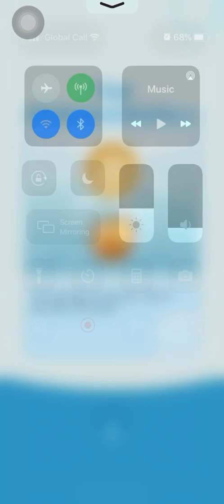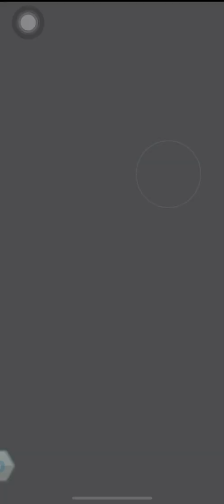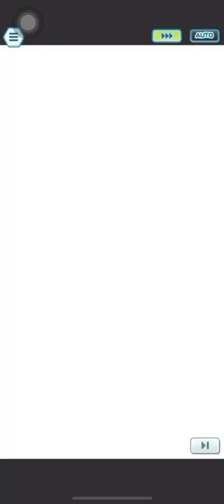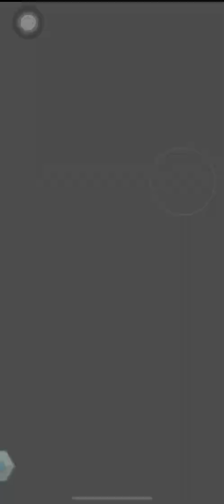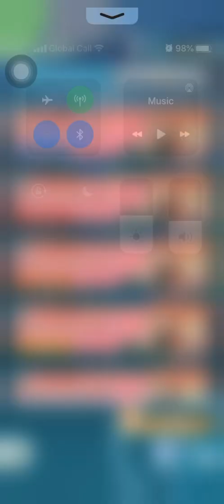Pokemon Masters EX Pasio Gold Rush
Follow me in Instagram:
 ant 7333